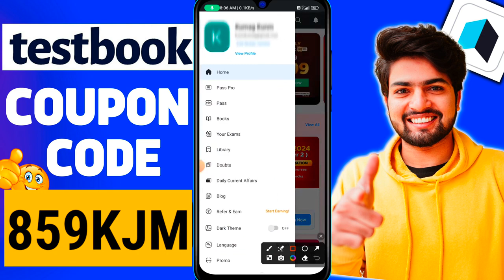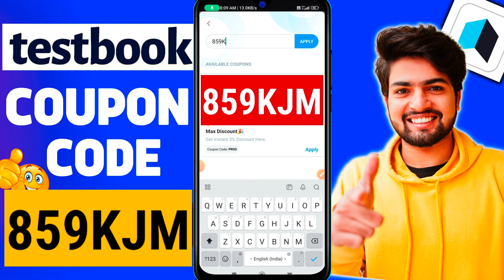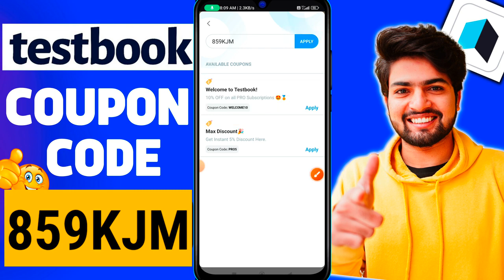Testbook Coupon Code | Testbook Pass Pro Coupon Code | Testbook Offers Today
859KJM